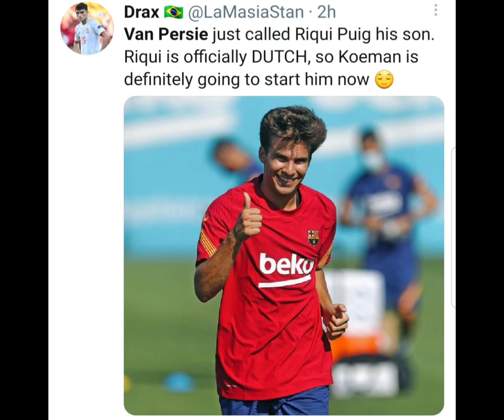Riqui Puig looking like Van Persie | Fans React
Riqui Puig is looking just like Robin van Persie in a picture posted by Barcelona.

Van Persie reached by saying  "good luck this season son"

Many Football fans reacted in a hilarious way.